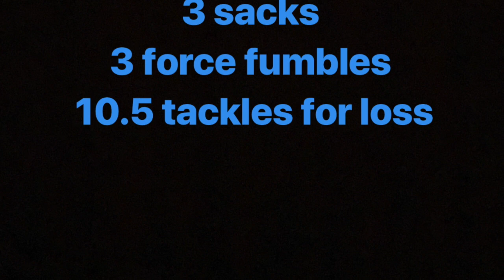Calvin Lunkins Southern University Football Highlights 2018-2019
This video is about Calvin Lunkins Southern University Football Highlights 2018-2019